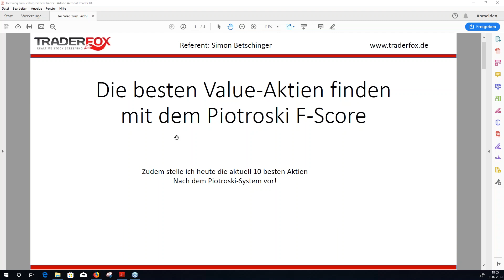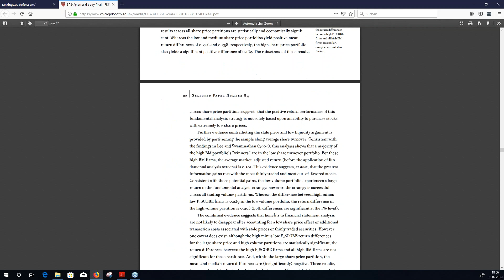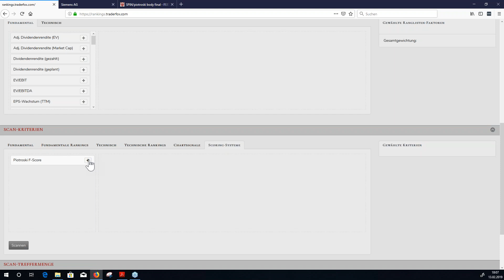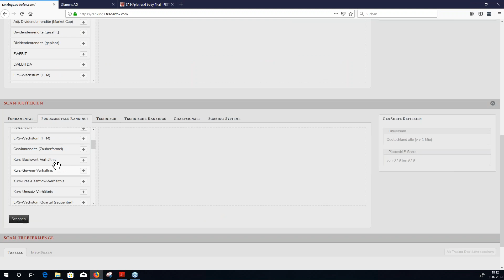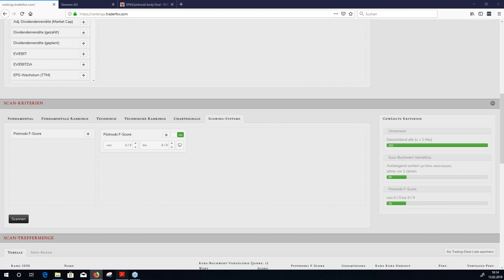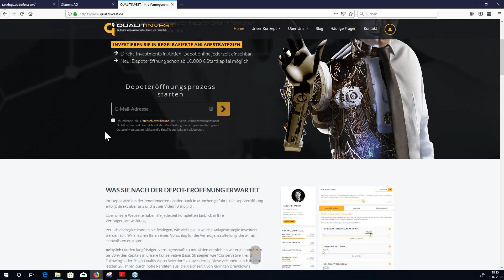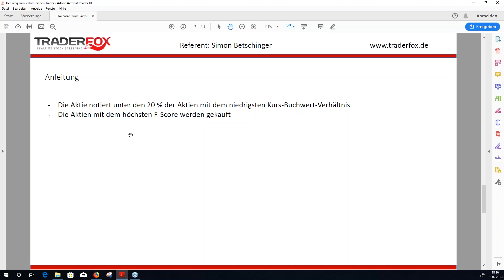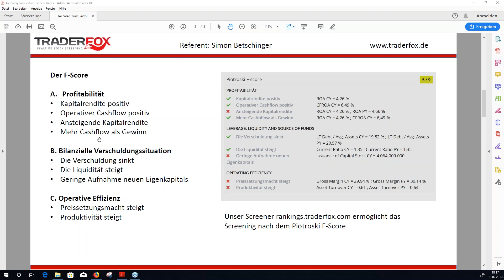Die 10 besten deutschen Value-Aktien nach dem Piotroski F-Score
In diesem Video erkläre ich Dir die Value-Strategie von Joseph Piotroski. Mit Hilfe des Screeners führe ich ein Screening durch und identifiziere somit die 10 besten, deutschen Value-Aktien nach dem Piotroski F-Score.